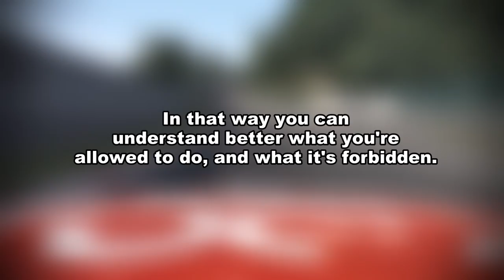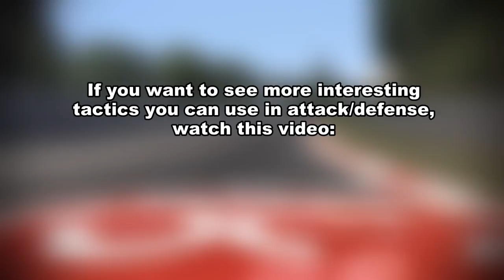Racing games - Attack/Defense Tactics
I made another video showing some common cases in clean online races. In slow motion you can understand better. Enjoy! ^^